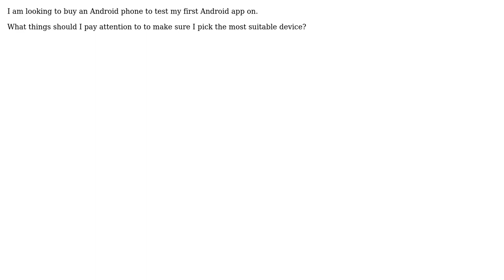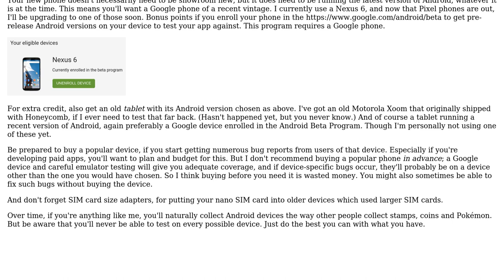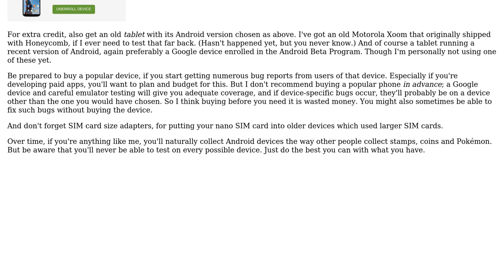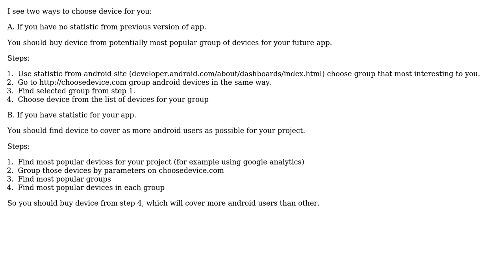Software Engineering: How should I choose the right Android phone for testing my app?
With thanks & praise to God, and with thanks to the many people who have made this project possible! | Content (except music & images) licensed under CC BY-SA | Music | Images & others | With thanks to user vartec user user1017415 user sourcenouveau user Ohnomycoco user Michael Hampton user Jako user Adam Lear user 9000 and the Stack Exchange Network Trademarks are property of their respective owners. You are responsible for your own actions.